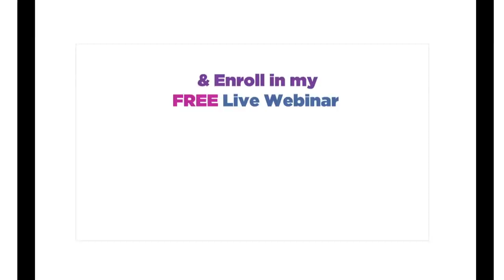Does He Want a Break? [What to do]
Today's episode talks about how to act when the man you're with wants to take a break from the relationship so that you end up creating the life you want whether he comes back or not.